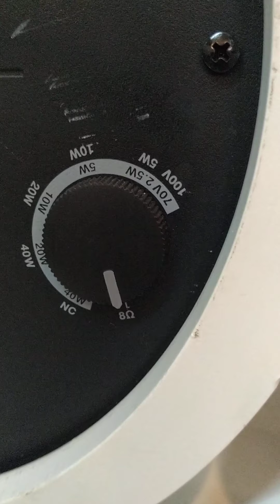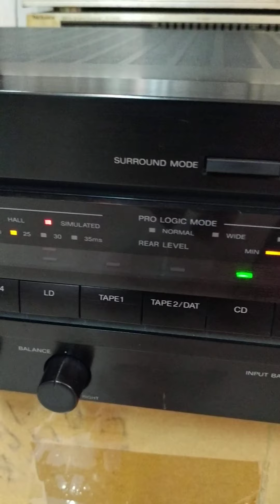23 October 2021